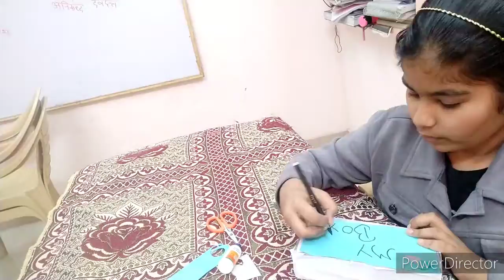how to make pencil box by waste materials